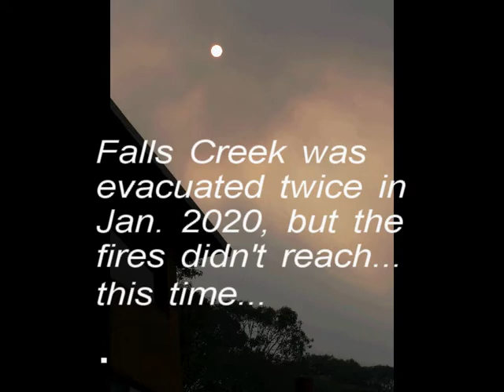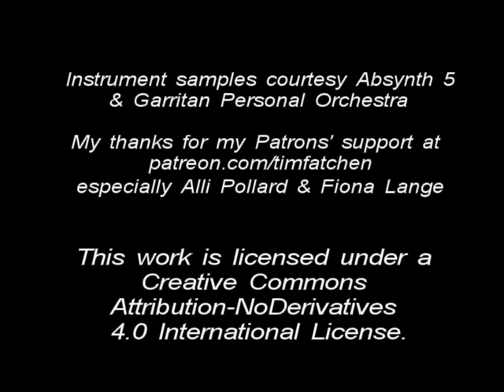Smoke Shrouds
The Australian  Bushfires Royal Commission, apart from taking evidence and investigating the 2019/20 summer fires, is also putting together an historical file of people's experiences, photos, responses and so forth for permanent and public reference.  I submitted this suite of photos taken in Falls Creek 22-24th December, 2019, the most ominous Christmas Eve I've ever experienced, with major bushfires uncontrolled only a few kilometres away.  There was every likelihood (and it came close) that our daughter's business, house, investments, everything she'd slaved for, would be burnt to the ground in January.  The backing music is "Smoke Shrouds 1", written at the time.  I don't want this to happen again.

Music by and performed by Tim Fatchen.
Photographs and video by Tim Fatchen

Video, stills and music copyright under Creative Commons CCA
Piano and synth patches courtesy Garritan Personal Orchestra, Native Instruments.